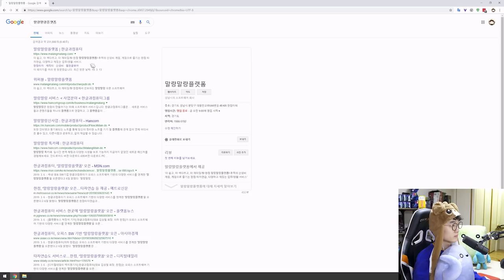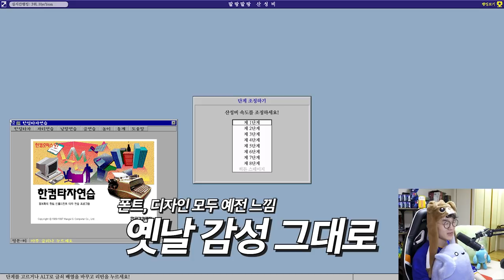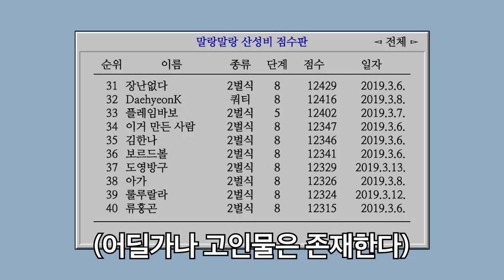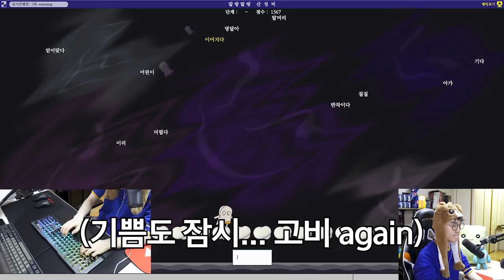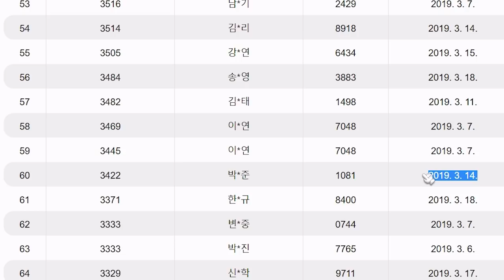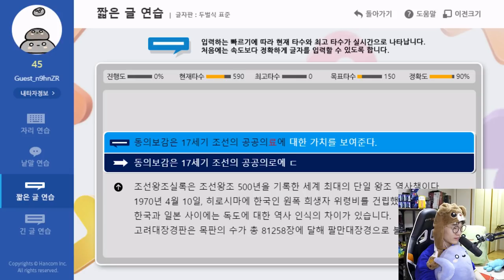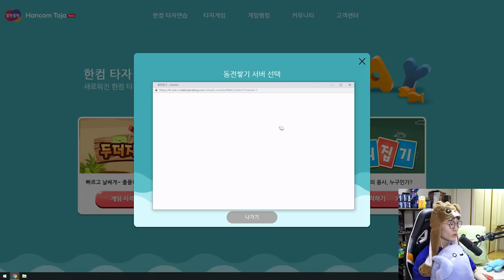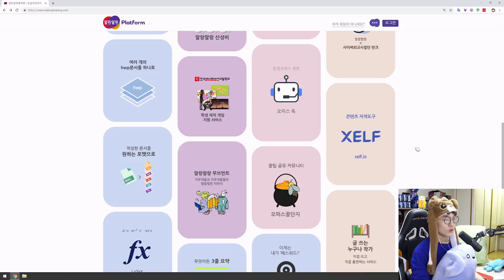한컴 타자연습 독수리 타법으로 몇 타까지 가능?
이 영상은 "한글과컴퓨터"의 지원을 받아 제작되었습니다.

제품명 :  말랑말랑플랫폼 한컴 타자연습 산성비 게임
가격 : 무료
출시일 : 2019년 3월

요약
1. 저
2. 이길 수
3. 있으신분?